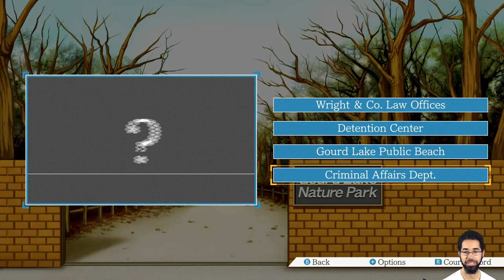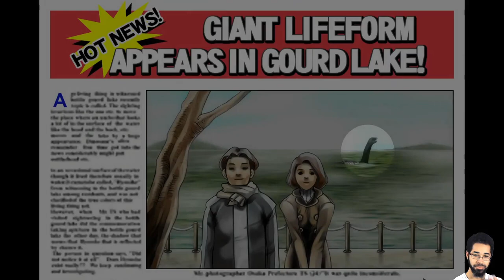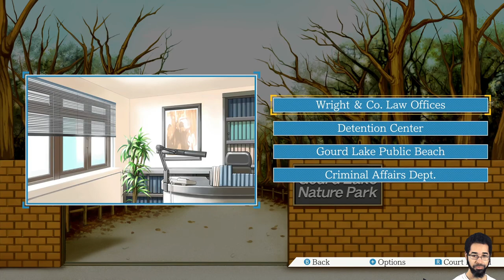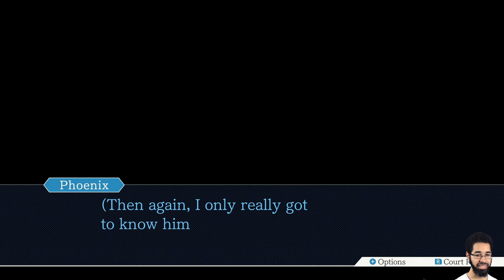Let's Play: Phoenix Wright: Ace Attorney - Part 12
Viewer Request (Healz | Twitch) - Another Murder For Chapter 4 - Phoenix Wright: Ace Attorney - Day 6 -- Watch live